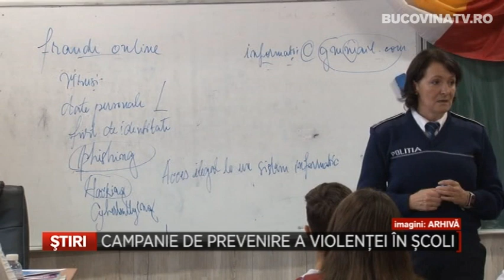CAMPANIE DE PREVENIRE A VIOLENTEI IN SCOLI